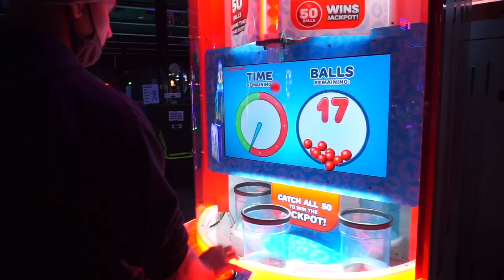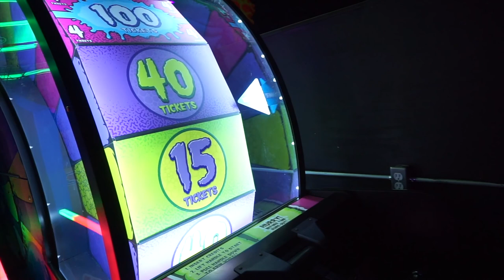VLOGTOBER DAY 22: LATE NIGHT FUN | MONSTER MINI GOLF !